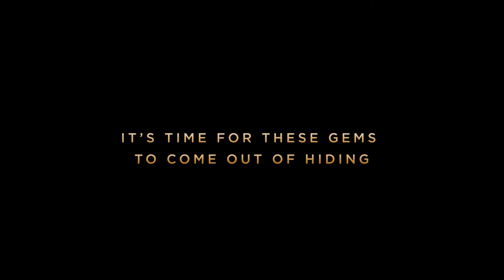The 2019 Hidden Gems Award Winners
For decades the industry’s largest events garnered the most attention. No more. Introducing Hidden Gems, the first recognition program focused on b-to-b events with less than 5,000 attendees. Coproduced with leading b-to-b event agency Cramer (cramer.com), Hidden Gems brings to life some of the big ideas, big creative and big thinking—shared by the sector’s smaller events. Congratulations to all of the inaugural winners.